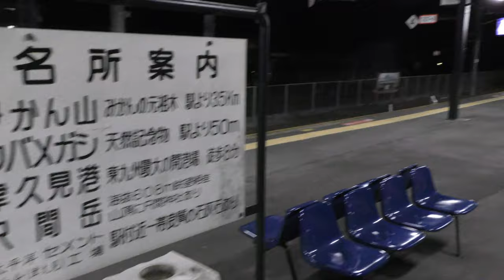津久見みかん・石灰石ベンチ415系・815系／JR九州日豊本線(Tsukumi Station at Kyushu, Japan)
JR九州日豊本線津久見駅のプラットホームで415系・815系普通列車を撮影。ホーム上にあるベンチが津久見市特産のみかん型で、同じく特産品である石灰石を使用したベンチとテーブルが特徴的。

Everyday Update!

1973年 札幌市生まれ サラリーマンYoutuber
1994年 JR全線完全乗車
2001年 JGC(JALグローバルクラブ)
2019年 SFC(ANAスーパーフライヤーズ)修行中